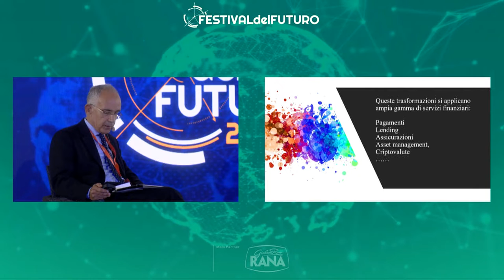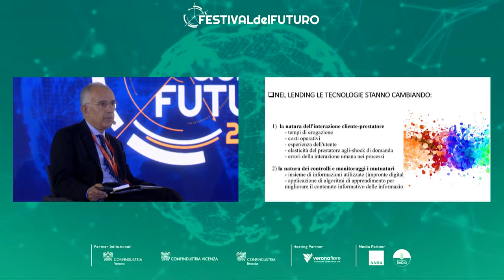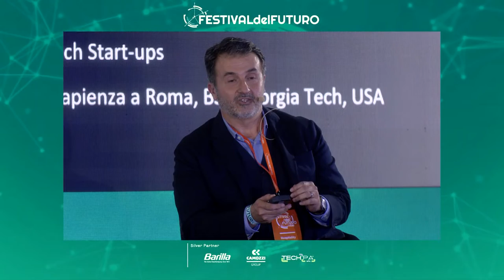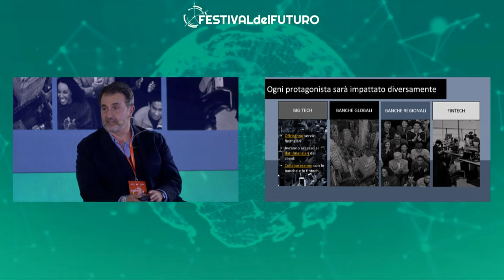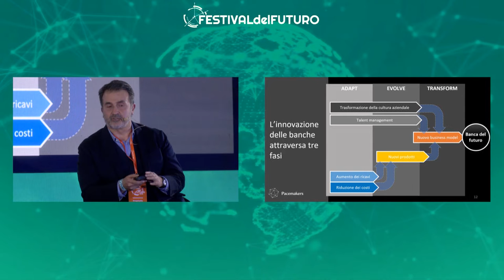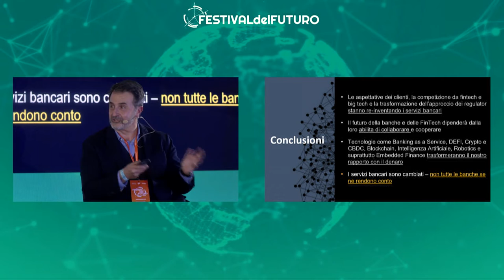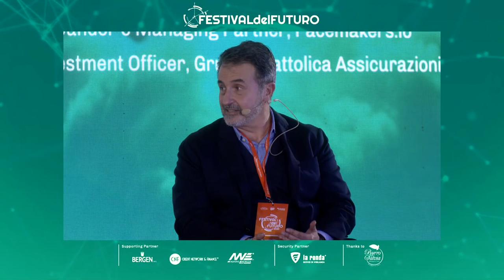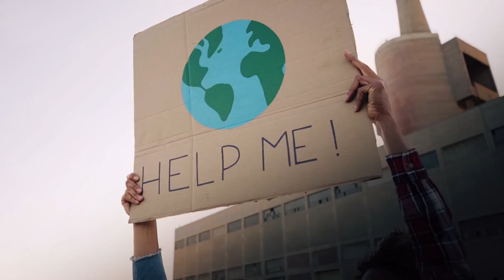LA GRANDE TRASFORMAZIONE DELLA FINANZA TRA VALUTE DIGITALI, NUOVI ASSET E SISTEMI DI PAGAMENTO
Alessandro Hatami, Co-founder e Managing Partner, Pacemakers;
Rony Hamaui, Segretario generale, ASSBB;
Massimo di Tria, Chief Investment Officer, Gruppo Cattolica Assicurazioni;
Alessandra Losito, Direttrice Generale, Pictet Wealth Management Italia;
Michele Lanotte, Direttore, Milano Hub, Banca d’Italia.